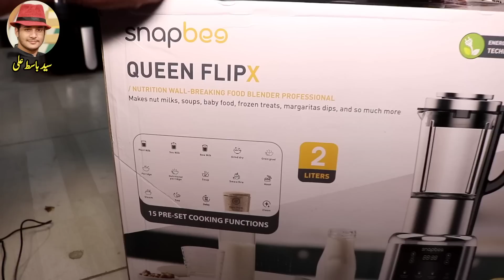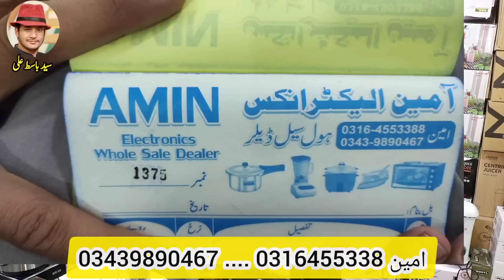pathan ne america ke maal ki sale lga di | 03164553388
best bussiness in Pakistan